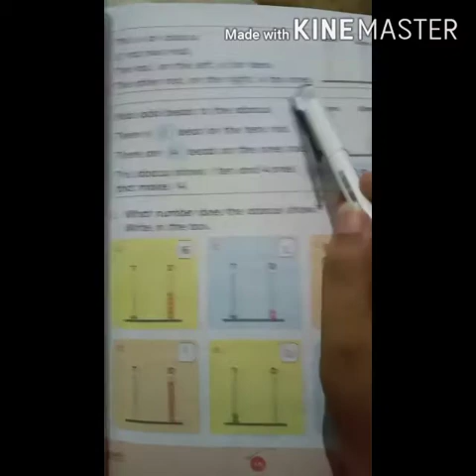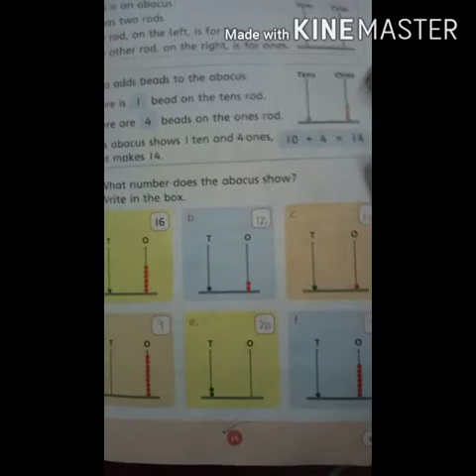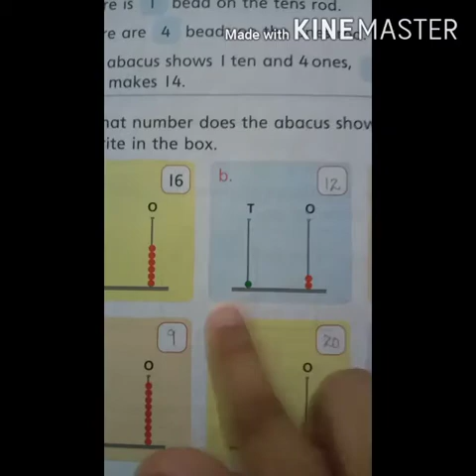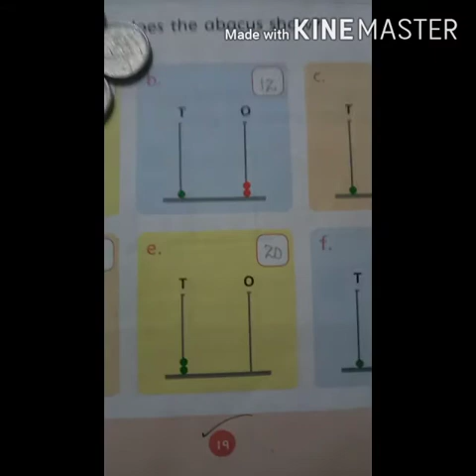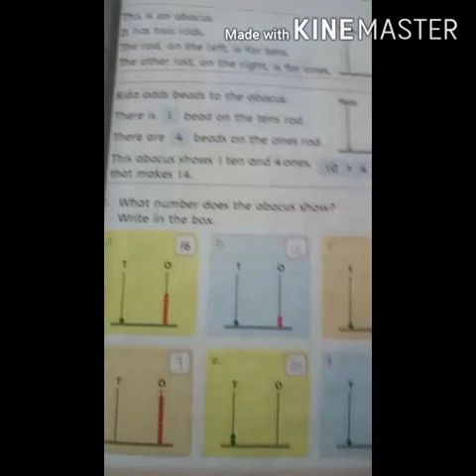Class 1[Mathematics _ Place Value, Pg#19]